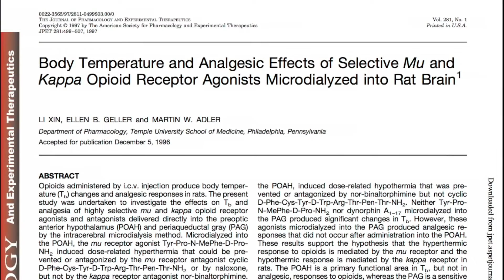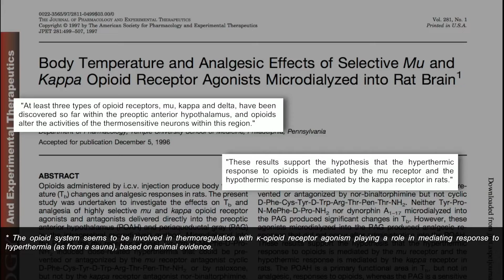Sauna use, depression and addiction — the dynorphin thermoregulatory connection | Roland Griffiths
The body produces an opioid called dynorphin, which is generally responsible for dysphoria, a profound sense of unease or dissatisfaction. The binding of dynorphin to kappa-opioid receptors triggers cellular events that promote pain and distress. Sauna use promotes dynorphin release, which may be responsible for the general sense of discomfort experienced during heat exposure. Interestingly, in a biological feedback response that occurs after dynorphin binds to the kappa-opioid receptor, the brain produces more mu-opioid receptors, sensitizing them to endorphin and future endorphin exposure, a process known as the Salvinorin A pathway. As such, sauna use has potential as a means to treat depression and opioid addiction. In this clip, Dr. Rhonda Patrick describes how sauna use activates the Salvinorin A pathway, potentially ameliorating symptoms of depression and opioid addiction.

Original episode published on Jan 19, 2017 🧠 brain psychedelics depression 😞